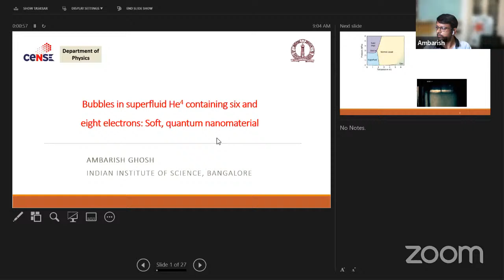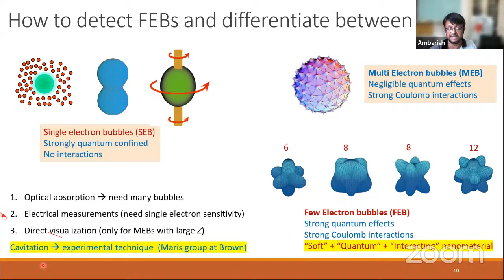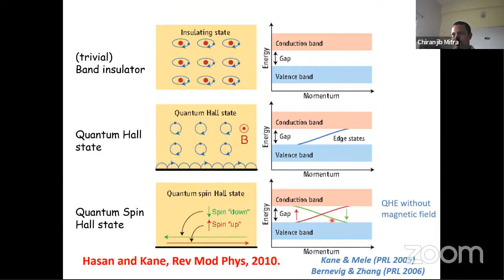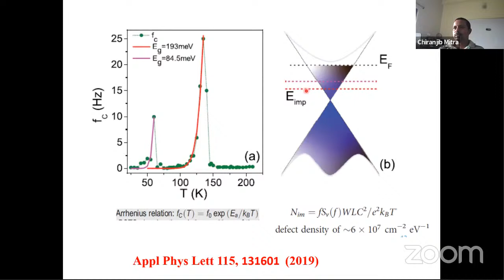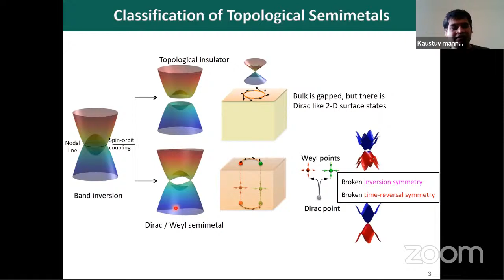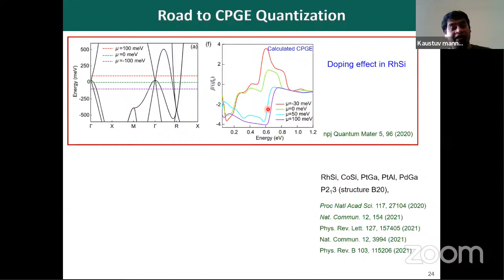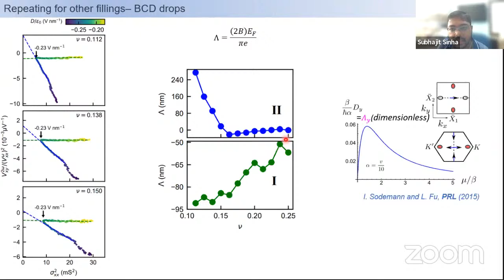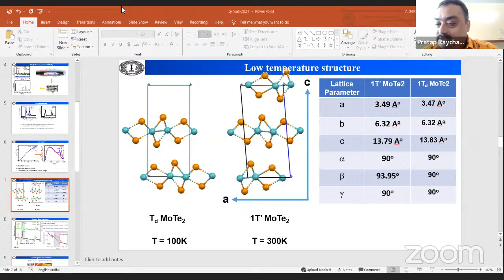QMAT21 Parallel Session 1 - Morning - 08 December 2021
9:00-9:30 - Ambarish Ghosh (IISC)
Bubbles in superfluid He4 containing six and eight electrons: Soft, quantum nanomaterial.

9:30-10:00 - Chiranjib Mitra (IISER Kolkata)
Topological Transport and Topological Photo-Current in 3D Topological Insulators.

10:00-10:30 - Kaustuv Manna (IITD)
Chiral topology: discovery and future promises.

10:30-10:45 - Subhajit Sinha (TIFR)
Berry curvature dipole senses topological transition in a moir´e superlattice.

10:45-11:00 - Arnab Bera (IACS)
Temperature induced inversion symmetry breaking local phase mixing structural phase transition in polar 1T’ MoTe2.